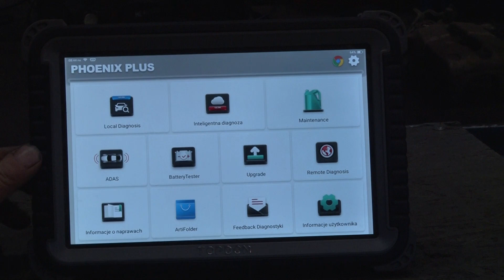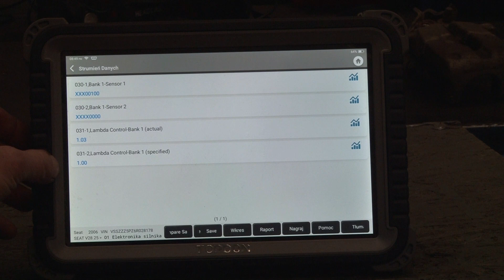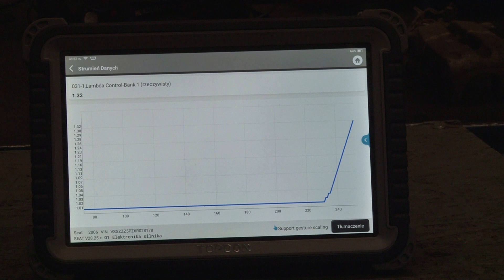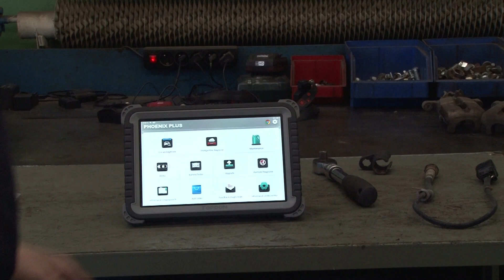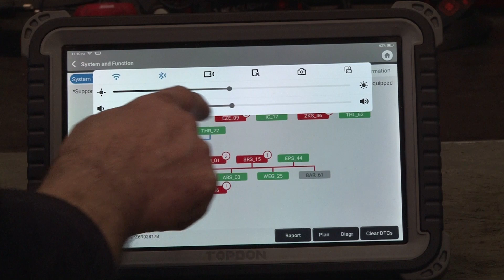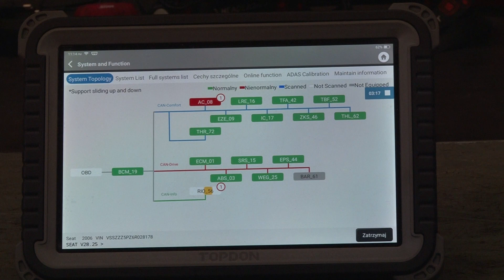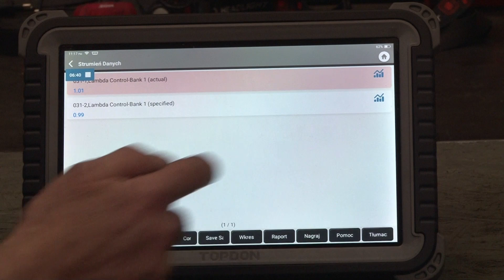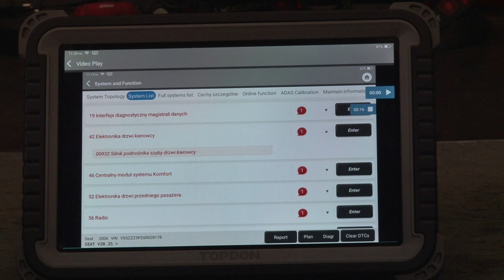Seat 1.6 benzyna (Skoda, Audi, Vw) P2243 P2239 test na Phoenix Plus i wymiana sondy.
Komentując moje filmy nie obrażaj innych.
Wszystkie komentarze są moderowane.
 Ten kanał jest dla wszystkich i nie zarobkowy, wszystkie moje filmy zamieszczam z pasji i chęci podzielenia się wiedzą - lepszą lub gorszą ale doświadczoną.